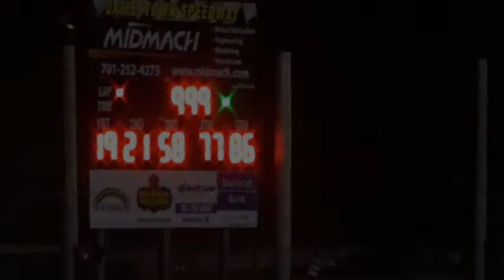Jamestown Stampede INEX Legends A-Main (9/22/18)